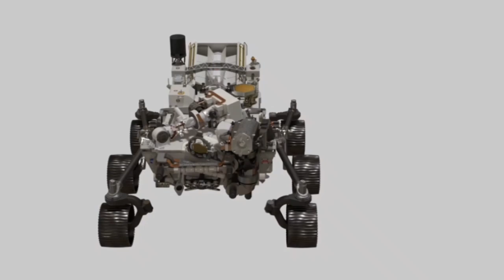रात के अंधेरे में ISRO ने कर दिया बड़ा खेल दुनिया हैरान परेशान chandrayaan 3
chandrayaan 3 kahan tak
pahuncha